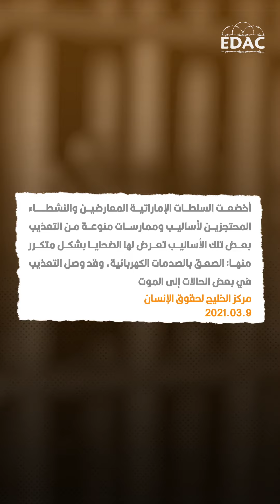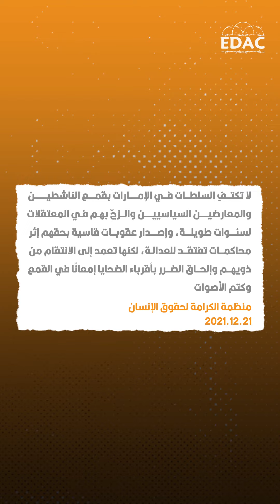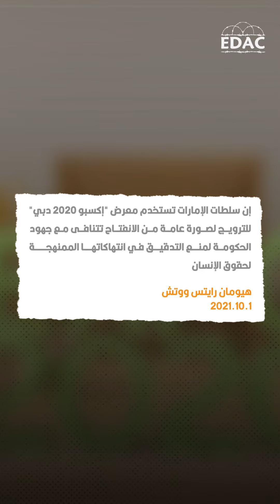عامٌ مليء بالانتهاكات في الإمارات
لم يختلف الواقع الحقوقي في الإمارات في عام 2021، عن عقدٍ مضى من الانتهاكات المستمرة لحقوق الإنسان، وخاصة ضد معتقلي_الرأي، لتنهال التقارير الحقوقية من العديد من المنظمات الدولية الحقوقية، تسرد واقع هذه السنة فقط.